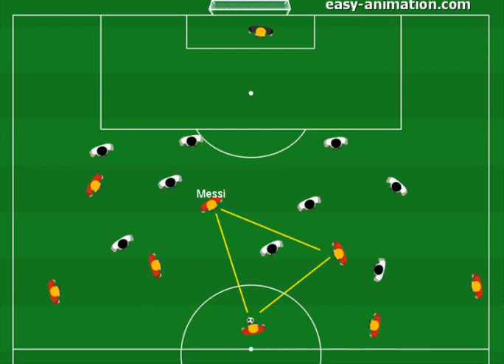Spielweise FC Barcelona: Dreiecke bilden immer anspielbar sein.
Ein Beispiel zum Thema Dreiecksbildung anhand des FC Barcelonas.

Seminar 4 mit Peter Hyballa:
Flachpass-Philosophie --  - Tiqui taca - Spielen mit dem Ball

Folie 10: Dreiecke bilden und trainieren

Aufbau des Dreiecks
Enges Dreieck = Kurzpassspiel
Breites Dreieck = Spielverlagerung mit einem langen Flugball
Schmales Dreieck = Pass in die Tiefe

Technische Komponente
Präzises und hartes Passspiel
Variable Passtechniken (Innen-/ Außenseite, Innen-/ Außen-/ Vollspann
Schnelle Ballan- und -mitnahme

Konditionelle Komponente
Antrittsschnelligkeit, um sich vom Gegenspieler lösen zu können
Kraft , um den Gegenspieler zu blockieren
Ausdauer, um immer wieder neue Dreiecke auf dem Platz zu bilden